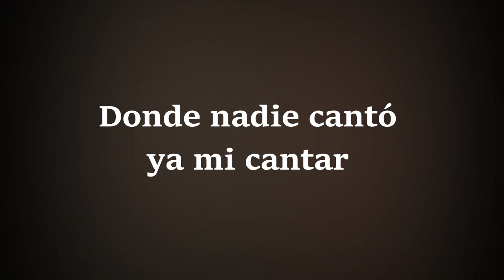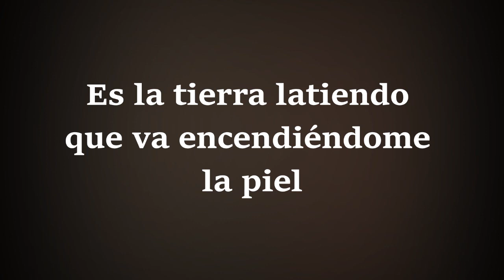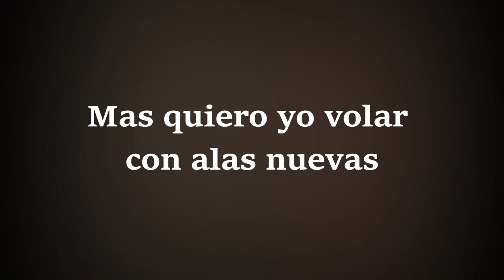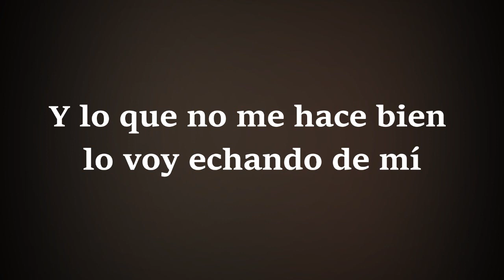Muerdo ft. Lola Membrillo (Perotá Chingó) - Semillas (letra)